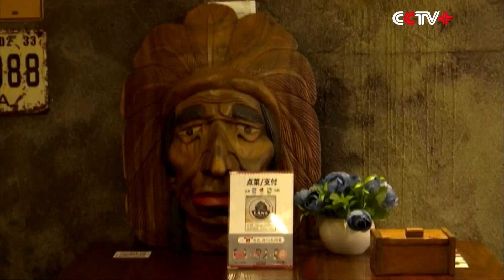Surveillance Video Captures Mysterious Flyer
Some people believe aliens exist in our planet. Mr. Wu, resident of Kunming City, southwest China’s Yunnan Province, is one of them as the surveillance video of his coffee shop captured a mysterious flying object on Friday morning.

In the surveillance video, a white and small rod-shaped object was seen fast flying away in just one second. When playing the video in a slow motion, the spiral rod-shaped object can be clearly noticed, similar to a caterpillar.

The object evoked Wu’s strong curiosity. He said if it had been a caterpillar, it wouldn't have flown; but if it had been a kind of flies, it should have looked like a winged insect. He thought it was an alien.

After carefully examining the video, Yang Xizhi, a Physics teacher of Kunming No.1 Middle School, said it was just a small insect.

"The camera didn’t continuously capture the images in a precise way. It always took the images frame by frame and there is a short interval between every frame. Let’s suppose the first frame captured the image of the insect. Then when it made the second frame, the insect had moved forward a little. The third frame marked the object moving forward further. So at last a dash line-like trajectory was presented," said Yang.

Yang added that he once did similar experiments in his class. Keeping the frame frequency of the camera unchanged when taking pictures, when the object moves much faster, the image captured presents a longer blurred tail after it.